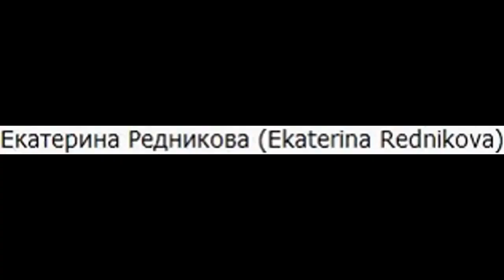Екатерина Редникова (Ekaterina Rednikova)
ОПИСАНИЕ ВИДЕО - Екатери́на Вале́рьевна Ре́дникова (род. 17 мая  1973 , Москва ) — советская и российская актриса театра и кино.      Екатерина Редникова родилась 17 мая 1973 года. Окончила среднюю школу № 1208 на юго-востоке Москвы.  В 1994 году она окончила Российскую академию театрального искусства ( ГИТИС ). В театре « Et Cetera » сыграла роли Рут в «За горизонтом» Ю.О’Нила, Кормилицы в «Лекаре поневоле» Мольера, Смуглой леди в «Смуглой леди сонетов» Бернарда Шоу.  В кино актриса дебютировала в 1990 году, в социальной драме « Уроки в конце весны » Олега Кахуна. Затем были роли в картинах « Бездна » Владимира Басова-младшего , « Риск без контракта » (1992) и « Дьявольская симфония » (1994) Д.Таусик. Известность Екатерине Редниковой принесла роль горничной Насти в фильме Алексея Сахарова « Барышня-крестьянка » (1995), а широкой популярностью она обязана фильму Павла Чухрая « Вор » (1997)  .  За свою работу актриса была отмечена в 1998 году премией «Ника» за лучшую женскую роль. Фильм « Вор » был номинирован на «Оскара» в 1997 году . После этого актриса стала активно сниматься в иностранных фильмах  .   В 2008 году вышла замуж за продюсера Сергея Конова  . 23 августа 2012 года  в клинике Лос-Анджелеса у них родился сын Лавр   .